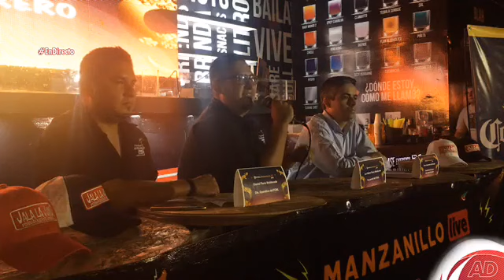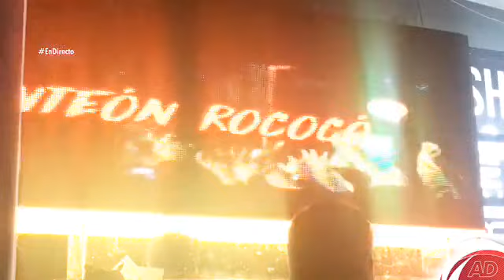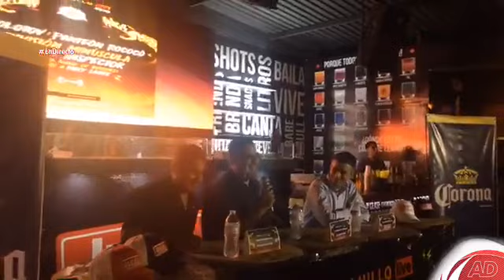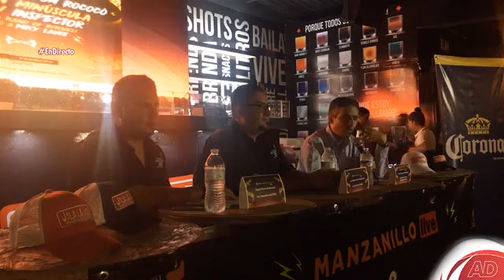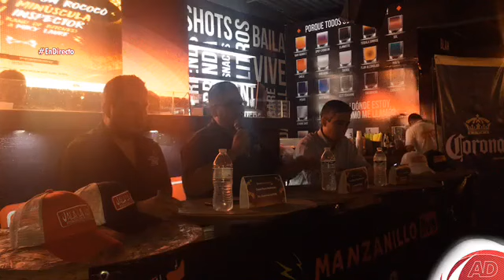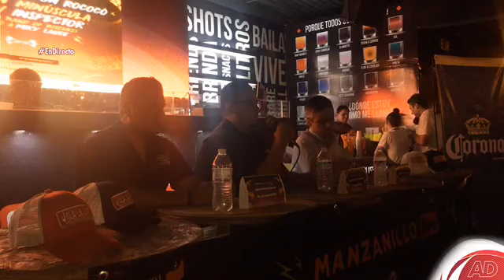Dan a conocer la cartelera de Manzanillo Live 2018 EnDirecto desde Jala la Jarra